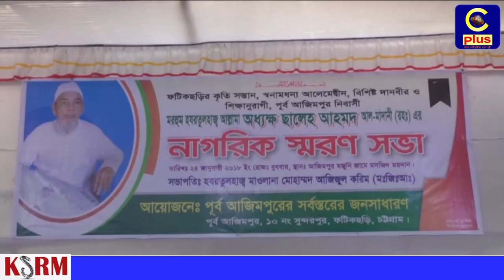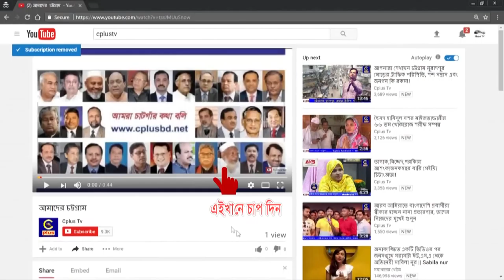ফটিকছড়ির পূর্ব আজিমপুরে আল্লামা অধ্যক্ষ ছালেহ আহমদের মৃত্যুতে নাগরিক স্বরন সভা সম্পন্ন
ফটিকছড়ি সুন্দরপুর ইউপির পূর্ব আজিমপুরের সর্বস্থরের জনগনের আয়োজনে স্বনামধন্য আলেমেদ্বীন মরহুম হযরতুহাজ্ব আল্লামা অধ্যক্ষ ছালেহ আহমদ আল-মাদানী (র:) এর নাগরিক স্বরন সভা ও ইছালে সওয়াব মাহফিল সম্পন্ন হয়েছে।

২৪ জানুয়ারী বুধবার বিকালে আজিমপুর মজুনি জামে মসজিদ প্রাঙ্গনে মরহুমের বড় ছেলে হযরতুহাজ্ব মাওলানা মো: আজিজুল করিমের সভাপতিত্ত্বে অনুষ্টিত সভায় প্রধান অতিথি হিসেবে উপস্থিত ছিলেন চট্টগ্রাম জামেয়া আহমদিয়া সুন্নিয়া আলিয়া মাদ্রাসার শাইখুল ফকীহ মুফতী হযরত আল্লামা মাওলান আব্দুল ওয়াজেদ আল কাদরী।
প্রধান বক্তা ছিলেন চট্টগ্রাম বিশ্ববিদ্যালয়ের আরবী বিভাগের অধ্যাপক মাওলানা মুহাম্মদ জাফরুল্লাহ।
ভূমি উপ সহকারি কর্মকর্তা জিয়া উদ্দীন ও মাষ্টার মুসলেহ উদ্দীনের যৌথ সঞ্চালনায় এতে বিশেষ অতিথি ছিলেন সুন্দরপুর ইউপি চেয়ারম্যান শাহনেওয়াজ চৌধুরী, জামিয়া আহমদিয়ার সিনিয়র আরবী প্রভাষক আল্লামা আবুল হাশেম শাহ, পটিয়া খলিলুর রহমান মহিলা ডিগ্রি কলেজের অধ্যক্ষ মোঃ ইব্রাহিম চৌধুরী বাবু, লেলাং হাদিনগর দরবার শরীফের সাজ্জাদানশীন সৈয়দ মাওলানা মুহাম্মদ শহিদুল্লাহ আল-হাদী, ফটিকছড়ি জামেউল উলুম ফাজিল মাদ্রাসার অধ্যক্ষ আলহাজ্ব মাওলানা ইব্রাহিম কাশেম আল ক্বাদরী, উপাধ্যক্ষ মাওলানা তৈয়ব খান আলকাদরী, ফটিকছড়ি ডিগ্রী কলেজের অধ্যাপক এন এম রহমত উল্লাহ, বিবিরহাট বণিক কল্যাণ সমিতির সভাপতি দিদারুল বশর চৌধুরী দুদু, ও শাইখুল হাদিস হযরতুল আল্লামা সোলাইমান আনসারি। এতে এলাকার সর্বস্থরের মানুষ উপস্থিত ছিলেন।